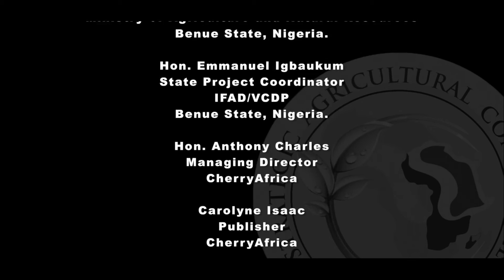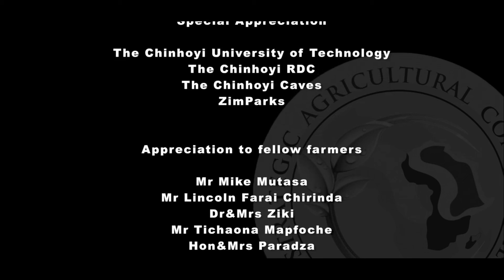Rutendo Matinyarare speaking about GMOs and hybrids at the Strategic Agriculture Conference Africa.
Africa is under the threat of having all its seeds destroyed by hybridization and Genetic Modification.

Since the early 1950s, the American government and the Rockefeller Foundation, have been working on turning natural seeds into patented seeds and IP owned by private biotech companies to weaponsize food and use it as a tool for the United States to control the world.

By destroying natural OPV and heirloom seeds and creating dependency on hybrids and GMOs, private companies take away Africa’s right to produce food and adapt their seeds.

As a result, farmers are forced onto a pay as you go system every season, buying seeds which need synthetic fertilizers and pesticides to grow and they are unable to save seeds to replant next season.

Additionally such seeds are not adapted to the climatic, soil and pest conditions in a particular area, hence they die when climate changes and they need huge amounts of pesticides to help them survive pest invasions.

Yet, if farmers used OPV or heirloom seeds and organic fertilizers with living organisms in them, those organisms would be natural predators on the parasites and pests to control and reduce diseases and pests.